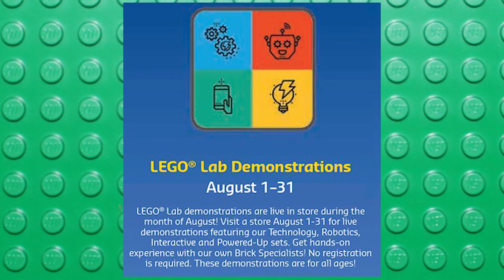August Calendar and Summer Mug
Here's a quick look at what LEGO has going on in the month of August, plus Clayburn unveils his LEGO mug decorated for a very hot summer this year.